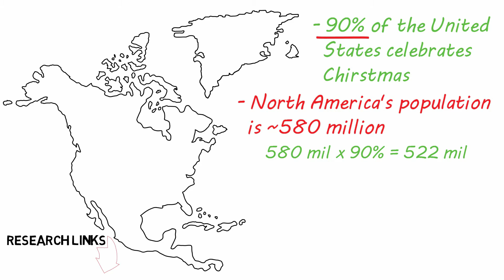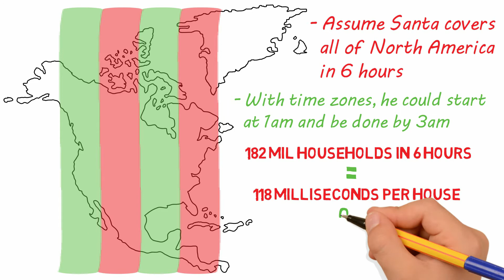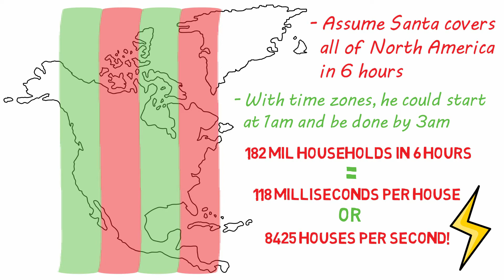Santa Speed! | How does Santa Deliver Presents in One Night?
Ever wonder how Santa delivers all those presents to the whole world in one night? Or how about how fast Santa's sleigh flies? Let's do our best to answer those questions.

My Gear
My mic - Blue Yeti Microphone
Full kit - Blue Yeti Microphone kit
GTX Graphics Card

Song: Jingle Bells (Instrumental Jazz) by E's Jammy Jams

Let me know if you have other questions!

Thanks for stopping by, this is 2 minute classroom and today we answering the age old question How does Santa visit so many houses in one night?

Before we hypothesize about his methods, let’s figure out how many houses Santa visits and just how fast he is.

To simplify the math, we are going to just focus on North America.

Pew research poll found that 90% of the united states celebrates Christmas. You can find links to all my research below if your curious.

We are going to assume that this 90% figure is consistent with all of North America.

North America has a total population of 580 million. Multiply this number by 90% and we get 522 million, our total population that celebrates Christmas.

But Santa visits houses, not people, so we need to figure out how many households in North America celebrate Christmas.

These are the average household sizes for the three largest countries in NA.

The United States is 2.6
Mexico is 3.7
And Canada is 2.3

When we average these together taking their relative populations into consideration we get an average household size of 2.86.

So 522 million people divided by 2.86 per household gives about 182 million households in NA that celebrate christmas.

The vast majority of these households fall within 4 time zones. Eastern, Central, Mountian, and Pacific.

Now let’s assume Santa covers all of North America in 6 hours, that may sound like a long time, but with the time zones, he could start at 1 am and be done by 3 am.

So, for Santa to cover 182 million households in 6 hours, he must work at a rate of 118 milliseconds per house or 8425 houses per second. No wonder no one has ever caught him, he’s basically lightening. That’s assuming he does it all by himself at high speed.

But let’s discuss some other possibilities.

Perhaps santa’s elves help him deliver presents to the houses. This way Santa would actually visit a much smaller number of houses and could actually spend time setting presents under the tree. However, it would be a little disappointing to learn that Santa never actually came to your house on Christmas.

Maybe Santa can replicate himself, like Loki, and send his clones to all the houses to deliver presents. If he did it this way, he could hit all the houses at the same time! However, he would have to replicate the reindeer and sleigh too.

The last possibility is that Santa can stop time. This way, he could spend as long as he wants in each house and take his time. If this is the case, then Christmas really does last all year for Santa.

Or if you have some other ideas, I would love to hear those too!

Be sure to tune in next year when we discuss the physics of how Santa fits through the chimney.

Finally, If you enjoyed this video you can find more fun and educational content on my YouTube channel and Facebook page.

Have a Merry Christmas and never stop learning.